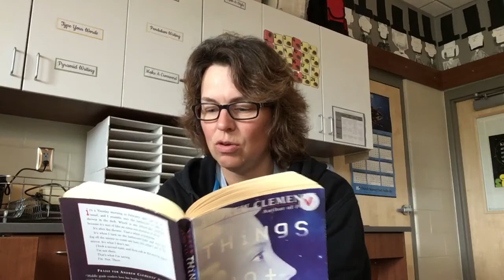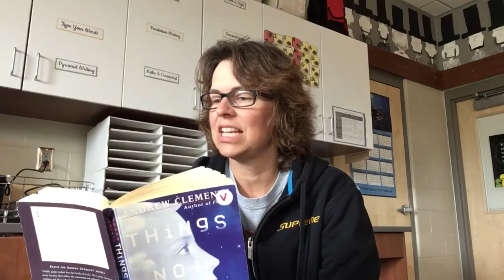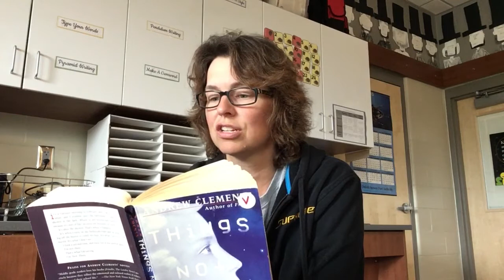MRS REYELTS READ ALOUD ~ Things Not Seen, by Andrew Clements ~ Chapter 15 and 16 ~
Chapter 15 “A Small War”
Chapter 16 “Searching For Bobby Phillips”